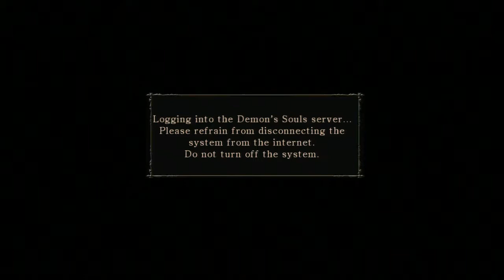Demon's Souls #54 Ready for Mardi Gras - Chinstrap Chaps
Gimme some beads, boyzzz